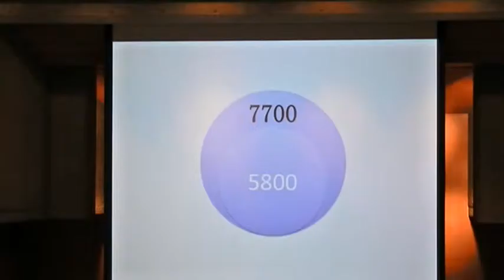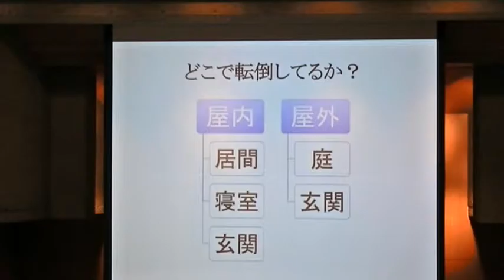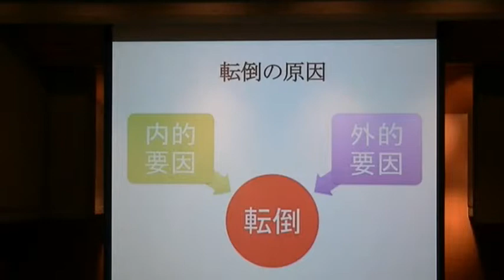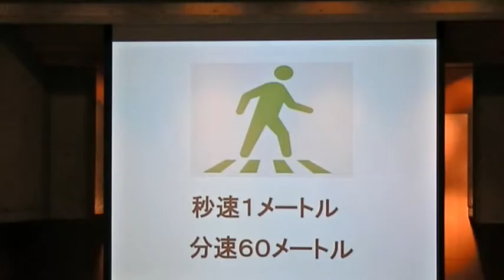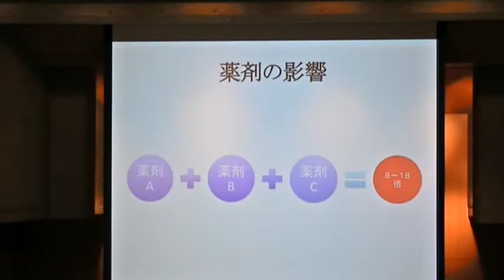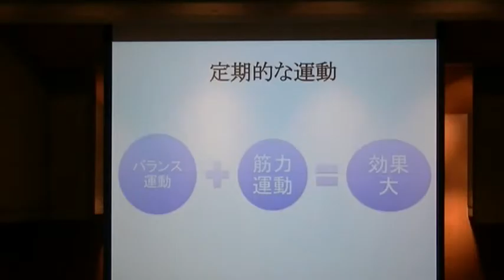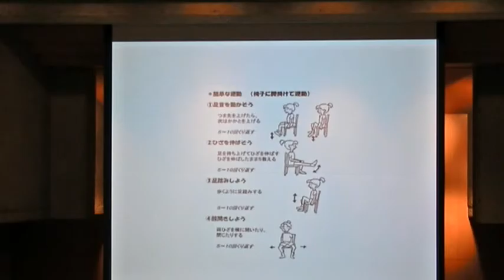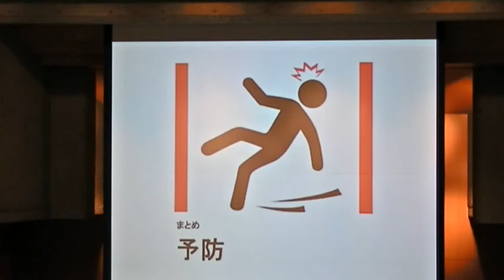元気で長生き 転倒予防 講義 天沼教会ビジターズデー